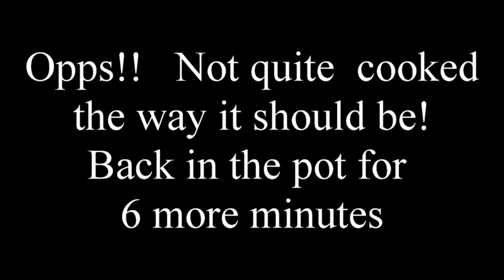Special Spaghetti Squash in the Cosori instant pot Multi cooker for RVers on a Healthy Diet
For My New Years Resolution I am going to loose weight. I'm using the Cosori Multi Cooker to help with Steamed vegetables and healthy meals. And these meals work great on the Road with my Aliner Camper Trailer.

Cosori Cooker
My New Camera: CanonSX70HS

Canon EOS M50 with 15-45mm Lens
My Camera Equipment: Canon SX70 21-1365mm zoom
I also recommend the CoolpixP1000
DJI Mavic 2 Pro Drone
GoPro Hero 7 Black